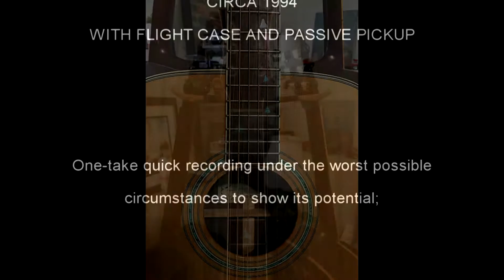FENIX TURQUOISE D-83SR ACOUSTIC GUITAR DEMO RECORDING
QUICK 'n' DIRTY RECORDING OF MY FENIX D-83SR ACOUSTIC GUITAR WITH FLIGHT CASE AND PASSIVE PICKUP